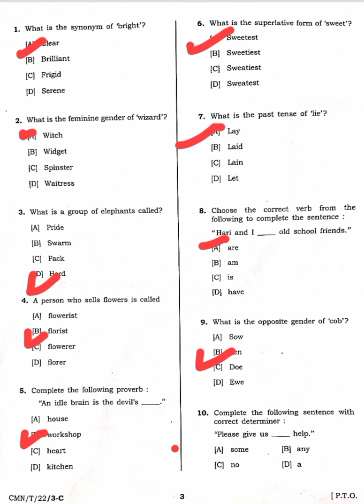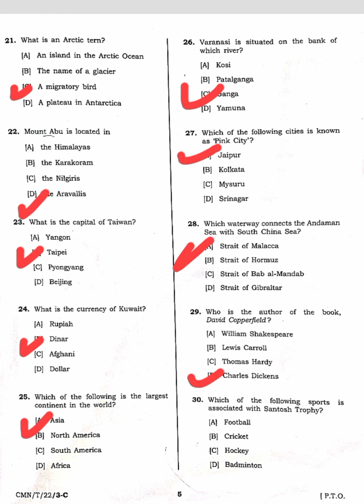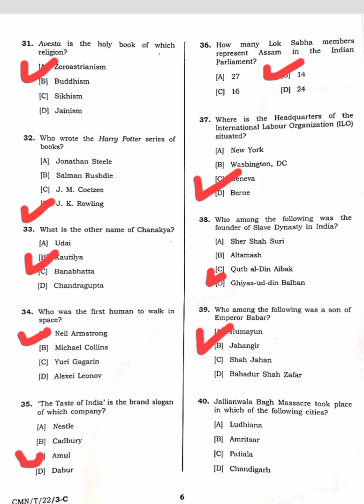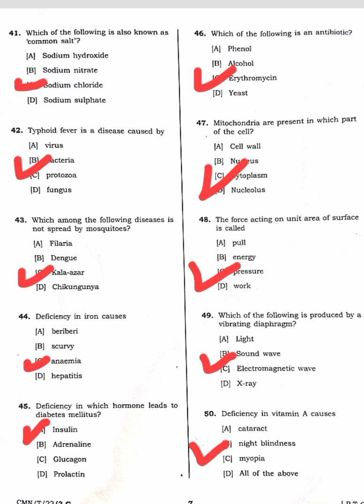DME grade iii Technical paper 2022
DME  Grade 3 , Technical paper 2022

pdf download-